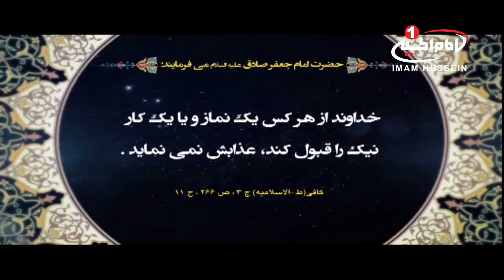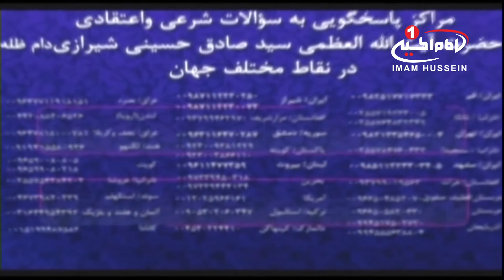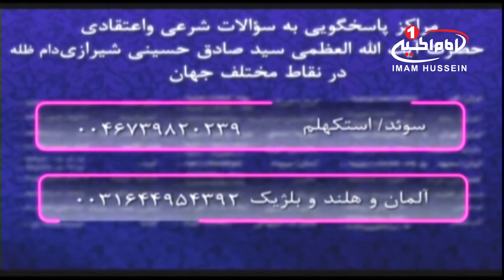توضیح المسائل (451) : بيان احکام شرعی مطابق رساله عمليه آيت الله العظمی سيد صادق شيرازی، 1437 ق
موضوع: بيان احکام شرعی مطابق رساله عمليه  آيت الله العظمی سيد صادق شيرازی توسط حجت الاسلام و المسلمين شيخ جعفر رفعتی

کارشناس: حجت الاسلام و المسلمین شيخ جعفر رفعتی
مجری: امیر غفوری
موضوع اصلی: پاسخ به سوالات بینندگان
زمان تولید: 21 ذی القعده 1437 ق
کد برنامه: 0.05460

موضوع های فرعی:
- برای پرداخت خمس، در روز سال خمسی خود، به دارایی باقی مانده خود از سال قبل نگاه کنید و هزینه های خود اعم از بدهکاری ها را از آن کم نمایید و خمس مابقی را پرداخت نمایید
- پولی که از دیگری طلب دارید، زمانی که به دست شما می رسد، مالک آن محسوب می شوید و سال خمسی از آن زمان برای آن مال آغاز می شود
- حقوقی که از شخص غیر مسلمان دریافت می نمایید، حلال است، مگر اینکه خود کار، تجارت حرام محسوب شود
- شهادت قاضی و همسر بر دائم بودن یا موقت بودن عقد، برای آگاهی زن کافی است و باید به قول آنان اعتماد نماید
- چنانچه قربانی نذر بوده و نیت کرده بودید که تمام آن را به محلی اهدا نمایید، برداشتن بخشی از آن برای خود اشکال دارد، در غیر این صورت استفاده از آن گوشت ایرادی ندارد
- عمل به نذر با خدا که نام خدا بر زبان جاری شده و نیت نذر برای خدا باشد، واجب است

كليد واژه ها :
سوالات
خمس
حقوق حلال
نماز شکسته
کثیر السفر
قربانی
نذر
نماز
# اهل بيت عليهم السلام
# شيعه
# توضيح مسائل
امیر غفوری

شيوه ‌هاى هميارى شبكه امام حسين عليه السلام:
١-از طريق حواله توسط شركت های انتقال پول و صرافی‌ها به كربلا و به نام «قناة الامام الحسين عليه السلام» و اعلام حواله به شماره های
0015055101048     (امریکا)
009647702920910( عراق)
٢- از طریق ارسال عبارت «لبيك يا حسين» از طريق نرم‌افزار واتساپ و يا پیامک به شماره های:
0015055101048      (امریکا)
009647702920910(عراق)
٣- از طریق پرداخت به وب‌گاه پی پال(pay pal):
٤- از طريق اپ استور: (IOS)
Imam husseintv by IMAM HUSSEIN TELEVISION NETWORK
٥- از طريق گوگل پلی : (اندرويد)